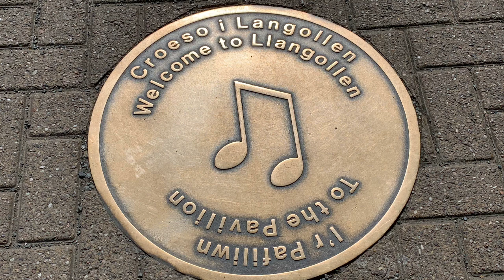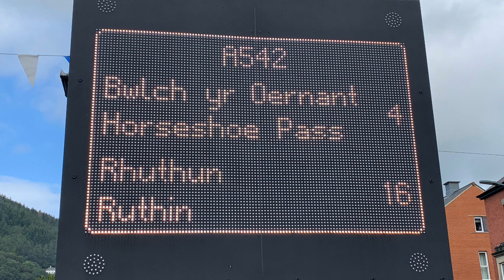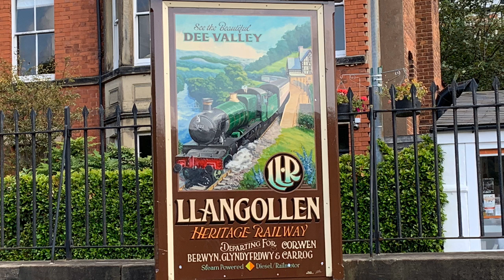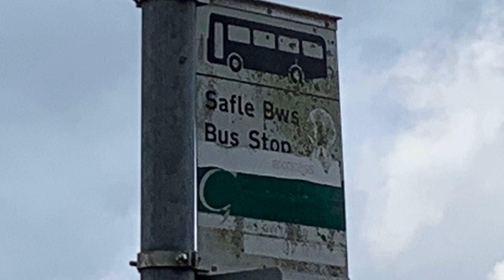My Wales 🏴󠁧󠁢󠁷󠁬󠁳󠁿 Holiday 2019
A photo music gallery of my very first holiday in Wales 🏴󠁧󠁢󠁷󠁬󠁳󠁿 which took place in August 2019.

I visited the Llangollen Railway, the Welsh Highland Railway and the Ffestiniog Railway. I would love to go there again when the lockdown is over and we’re in freedom.